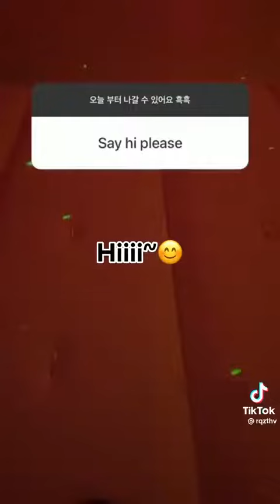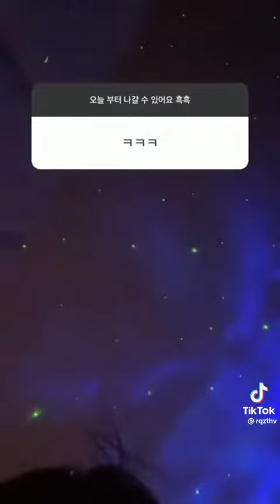WE USED TO BE A COUNTRY A PROPER COUNTRY